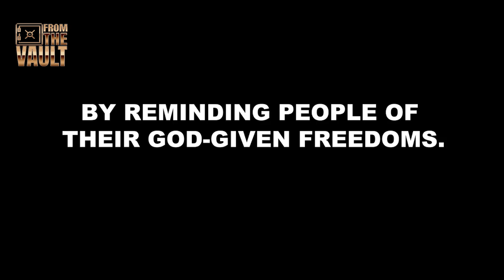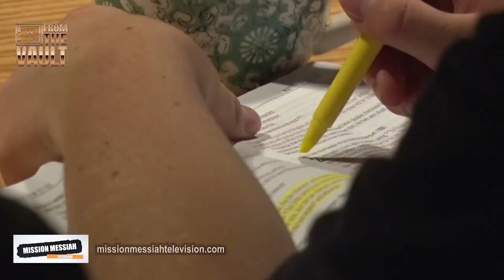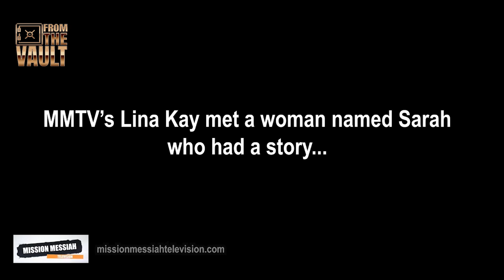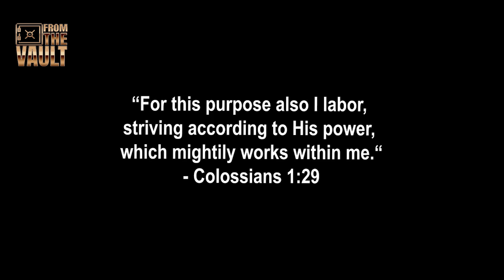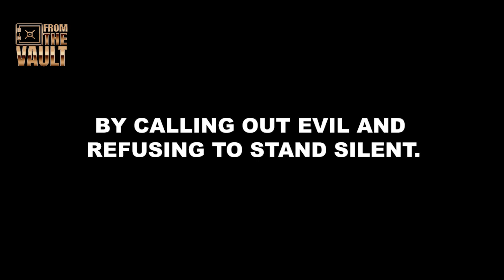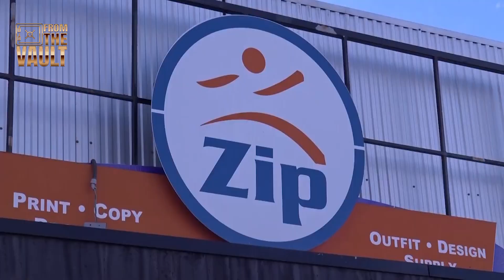MMTV: From The Vault: BEING THE SOLUTION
Join Jamie as he discusses being the solution.